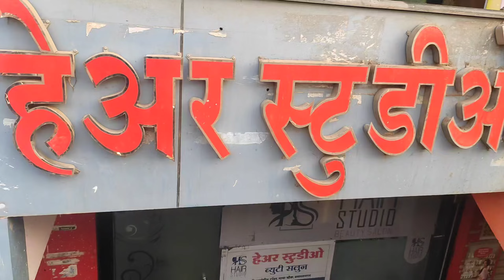Wow!!😲😱 My New Hair Style | My Haircut❤️‍🔥 | Boys Haircut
Hello मित्रांनो,.
    तुमचा साठी आणखी एक व्हिडिओ घेऊन आलेलो आहोत तुमचे प्रेम असूद्या नेहमीप्रमणे .. आणि support करा plese 🙏
INSTAGRAM ID
your queries?
stylish hair cutting
stylish haircut
stylish hairstyle
Q stylish hairstyle for girls
stylish hair cutting for boys
stylish hair
stylish hair cutting for girls
stylish hairstyle for boys
stylish haircuts for girls
stylish haircuts for boys
haircut
haircut vlog
haircut boys
haircut harry
haircut asmr
haircut for men
haircuts for long hair
hairsty
hairstyle
hairstyles for short hair
hairstyle for rough hair boy
hairstyle girl short hair
hairstyle boy
boys hair
boys hair cutting
boys hairstyle
boys hair straightener
boys haircut
boys hair cutting style
boys hair colour
boys hairstyle long hair
boys haircut style
boys hair smoothening
boys hair spa
my hair cut
my haircut
my hair cutting
my hair cutting vlog
my haircut vlog
my hair cutting vlog hair
transformation video layer cut for long K
hair extreme hair transformation
transformation video layer cut for long N
hair
my haircut my hair
my haircut song
my haircut too short
my haircut transformation
top 10 haircut
top 10 haircut
top 10 haircuts for boys
top 10 haircut name
top 10 haircuts for curly hair guys
top 10 haircuts for long hair
top 10 haircuts 2022
top 10 haircut styles
top 10 haircut wwe
top 10 haircuts in ohio
Bl 54 )
top 10 haircut in philippines 2022
top 10 hairst
top 10 hairstyle
top 10 hairstyle for boys
top 10 hairstyle for school boy
top 10 hairstyle for girls
top 10 hairstyle for oval face
top 10 hairstyle for men
top 10 hairstyle for school boy in tamil R
top 10 hairstyle 2022
top 10 hairstyle for round face
thevvlogs
TheV Vlogs